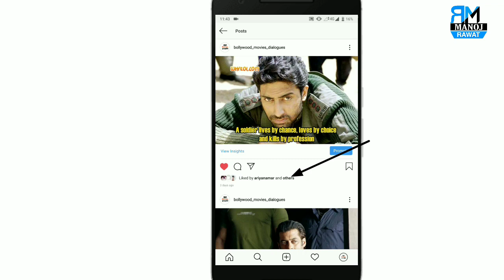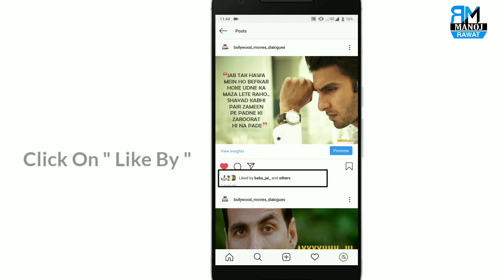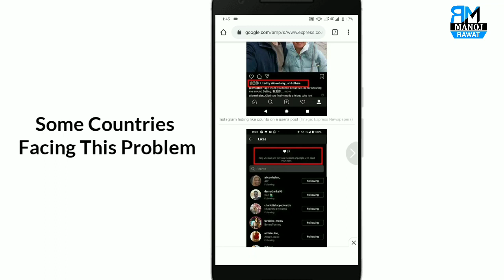Instagram Not Showing Likes 2021: Instagram Hiding likes Hindi Tech Central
Nowdays some instagram users facing a new problem instagram hiding their likes..or instagram not showing post likes.. instagram only showing liked by others..or instagram not showing how many people liked my post..& instagram hiding my post like..these all problems faced by some instagram users across different countries..

watch this video for solutions & know that why this is happening to you..

Queries Solved:
1.instagram likes not showing
2.instagram not showing likes
3.instagram hiding likes
4. instagram like hiding
5.instagram showing liked by others
6.instagram not showing how many people liked my post
7. instagram likes not working
8.how to see my post likes in instagram
9. how to see how many people liked my post in instagram
10.instagram new likes hide update